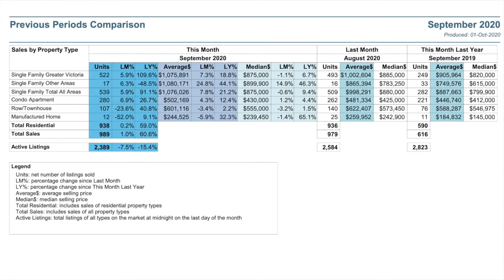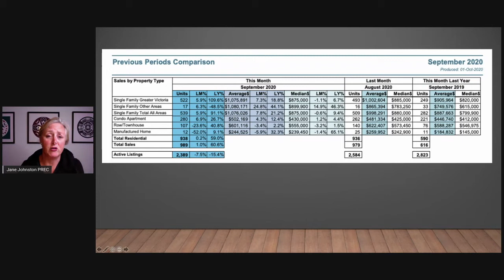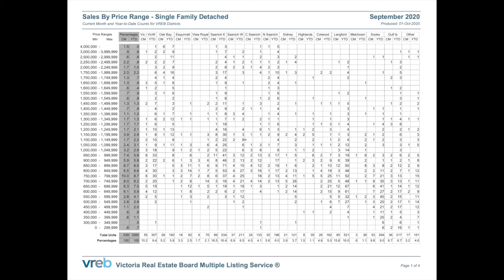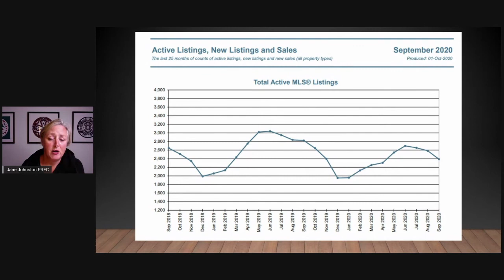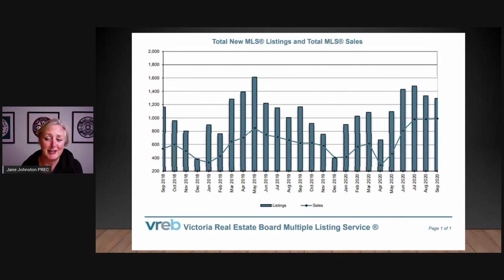Real Estate Statistics October 5th, 2020 | Victoria BC | Realtor Jane Johnston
Check out my video going over the current real estate statistics comparing this year to last year as well as where I think the market is heading.